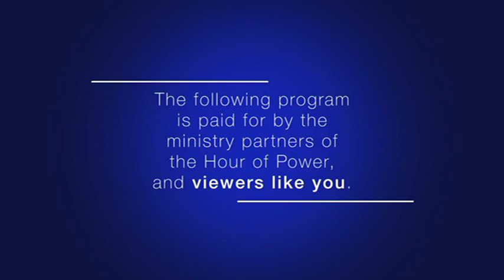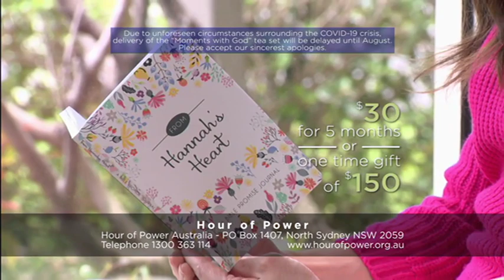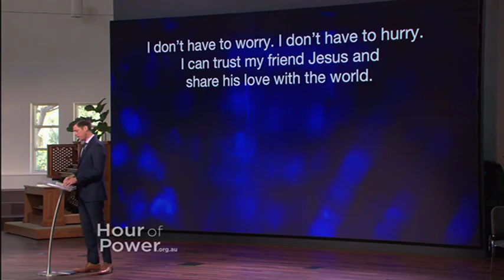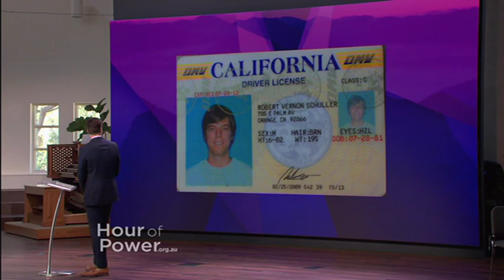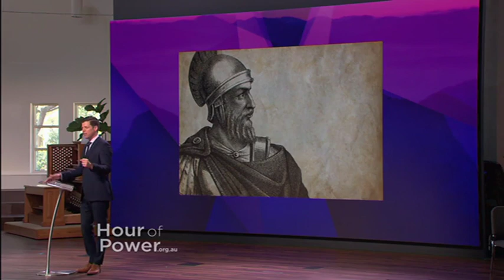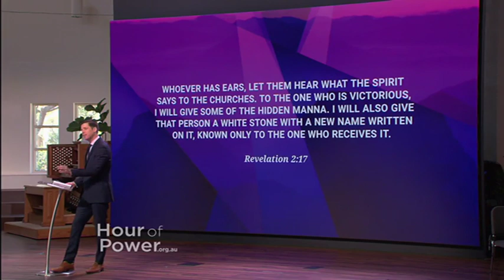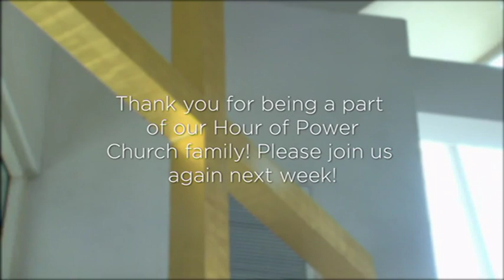New Name on a White Stone - Hour of Power Australia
Pastor Bobby begins a new sermon series this week entitled, “God’s Names for His Children.” In the Bible are more than 600 names that God gives to His children, all with special and unique meanings. Bobby teaches that discipleship is the inheritance of freedom we receive by leaving the old names that others have given us and living in a new name from God.

Pepper Peale is the granddaughter-in-law of the late Norman Vincent and Ruth Peale. Bobby speaks to her via video-link about her work with The Peale Foundation.

Sixteen-year-old Shannae Bernales sings “Never Alone” and “Mighty to Save” and the Hour of Power  Choir goes virtual and performs “O What a Beautiful City!”.